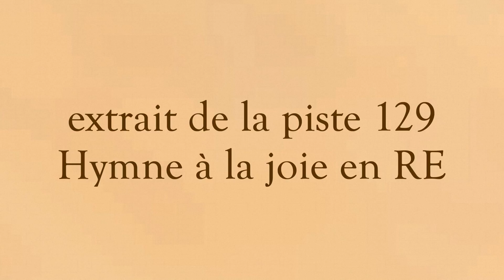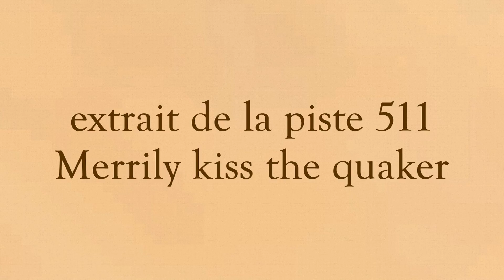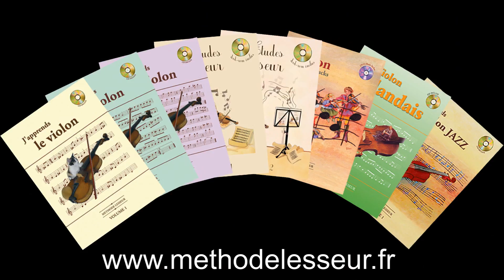Démo audio Volume A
Quelques extraits du support audio fourni avec le livre